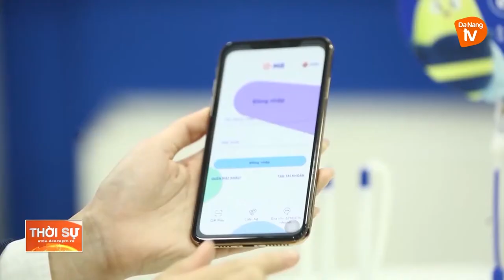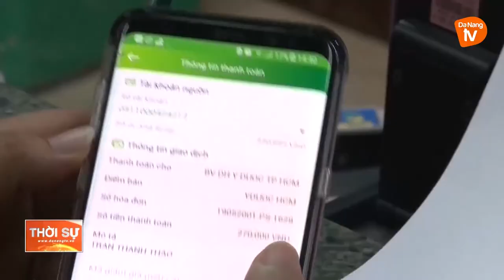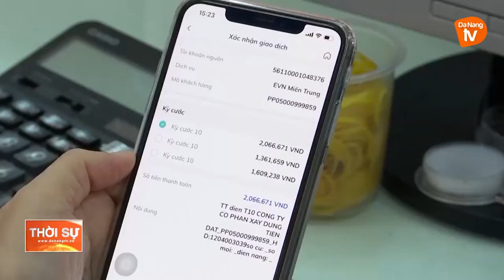MỞ RỘNG KÊNH BÁN LẺ GIÚP TĂNG LỢI NHUẬN CHO NGÂN HÀNG